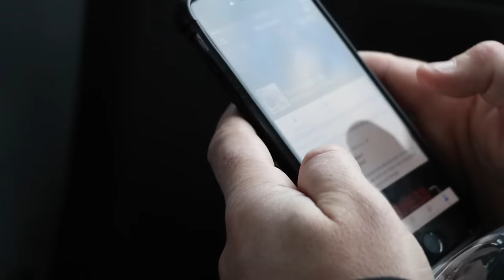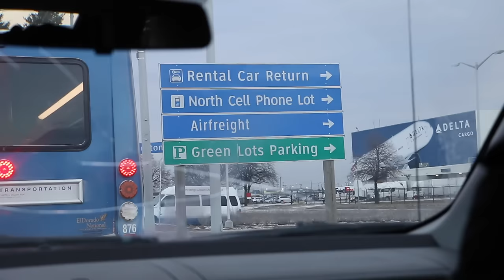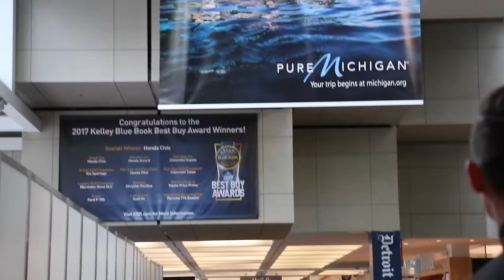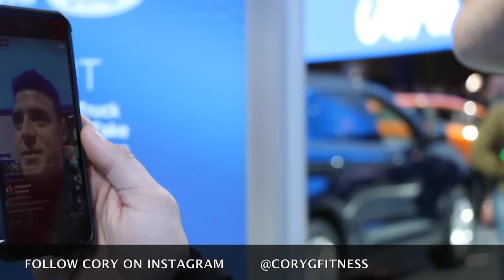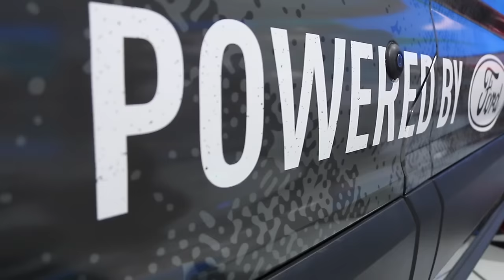AT THE AUTO SHOW | DAY 1 | VLOG #18